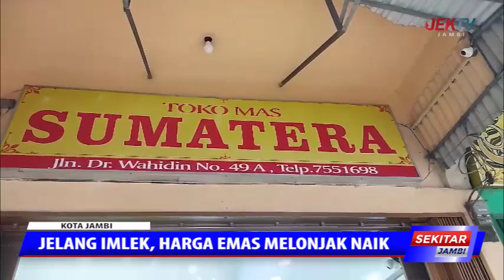JELANG IMLEK, HARGA EMAS MELONJAK NAIK